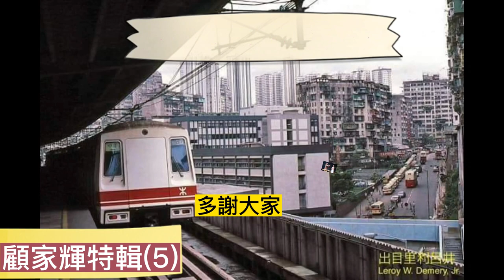顧家輝特輯(5) 1080p CC Subtitles (select language at setting) [阿Ann與阿Lam]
顧家輝特輯(5) 1080p CC Subtitles (select language at setting) [阿Ann與阿Lam]  @AhAnn_n_AhLam ​
關鍵字 keywords